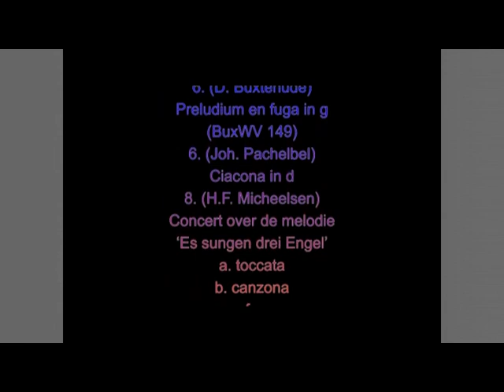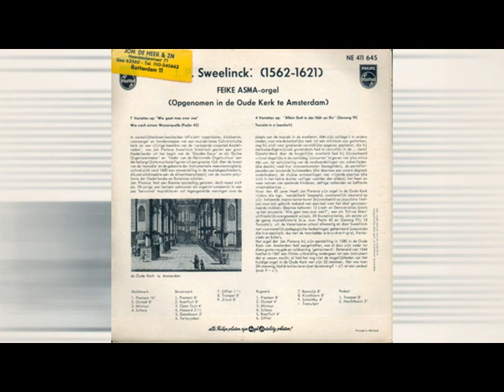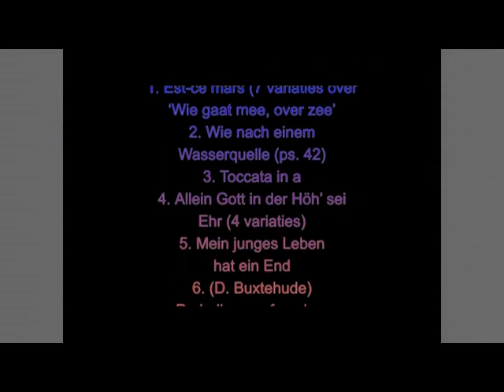F. Asma speelt Sweelinck, Buxtehude, Pachelbel en Micheelsen (Oude Kerk A'dam) (Historische opnamen)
Feike Asma speelt Sweelinck, Buxtehude, Pachelbel en Micheelsen (Oude Kerk Amsterdam)
(Historische opnamen)
(nrs. 1-5: J.P. Sweelinck:)
1. (op 0:12) Est-ce mars (7 variaties over ‘Wie gaat mee, over zee’ (opn. 7 febr. 1962)
2. (op 5:36) Wie nach einem Wasserquelle (psalm 42) (opn. 7 febr. 1962)
3. (op 8:00) Toccata in a (opname 7 febr. 1962)
4. (op 9:44) Allein Gott in der Höh’ sei Ehr (4 variaties) (opn. 7 febr. 1962)
5. (op 15:22) Mein junges Leben hat ein End (opn. 3 sept. 1954)
6. BuxWV 149 - Preludium en fuga in g (D. Buxtehude) (opn. 2-3 sept. 1954)
    a. (op 25:35) preludium
    b. (op 26:53) fuga
7. (op 34:58) Ciacona in d (J. Pachelbel) (opn. 2-3 sept. 1954)
8. Concert over de melodie ‘Es sungen drei Engel’ (H.F. Micheelsen) (opn. 2-3 sept. 1954)
    a. (op 40:40) toccata
    b. (op 46:35) canzona
    c. (op 49:45) fuga
Nrs. 1-4 zijn van de 10” LP ‘Sweelinck Herdenking’
Nrs. 5-6 zijn van de single ‘Sweelinck – Buxtehude’ (nr. 5 is opgenomen van deze single)
Alle nrs. behalve nr. 5 zijn later verschenen op de CD ‘Dutch Masters V28’ (Philips)
foto-verantwoording:
2:14-4:14, 40:36-42:36 - © currystrumpet
4:14-5:36, 16:52-18:22, 34:53-36:53, 49:41-51:11 - © Piano Piano!
5:36-6:46, 11:44-13:44, 21:22-23:22, 51:11-52:41 - © Albertus82
6:46-8:00, 23:22-25:35, 29:35-31:35, 42:36-44:36 - © Hans-Jörg Gemeinholzer
8:00-9:44, 38:53-40:36 - © Thomas Hawk
13:44-15:22, 46:31-49:41 - © Eoghan OLionnain
18:22-19:52 - © Fae
19:52-21:22 - © Robert Scarth
27:35-29:35, 52:41-54:14 - © jean louis mazieres
31:35-33:35 - © bertknot
33:35-34:53 - © Kotomi
36:53-38:53 - © Gabi Agu
44:36-46:31 - © Jim_Nix